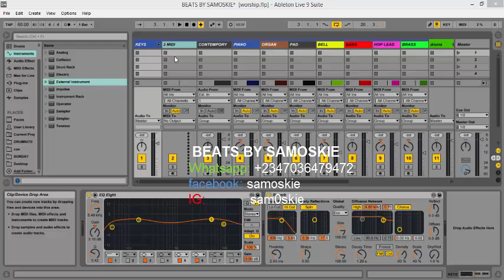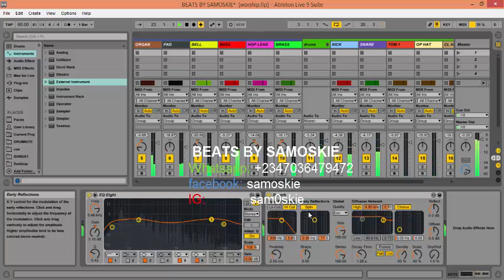Worship Beat instrumental (Demo) using Ableton live 9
Ableton tutorial,  worship tutorial,  instrumental, beat making